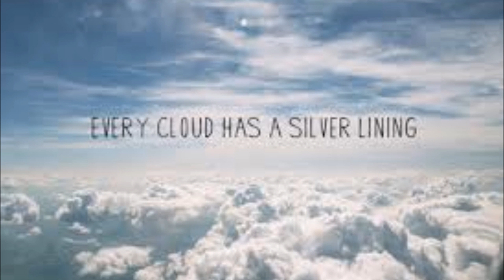*ASMR* Close Up Binaural Whisper - Depression/Anxiety Advice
I'm sorry it's taken so long to get this one up, hopefully it will be worth the wait.

This is the first time I've ever scripted a video before recording it, I wonder if it's improved the quality at all? Let me know what you think.

"Depression is a prison where you are both the prisoner and the jailer." Don't let yourself be the jailer - you have the power to set yourself free.

Love you all xxxx